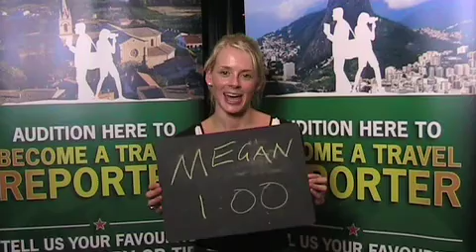Moore Park View hotel (NSW) 2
Heineken Travel Reporter Competition